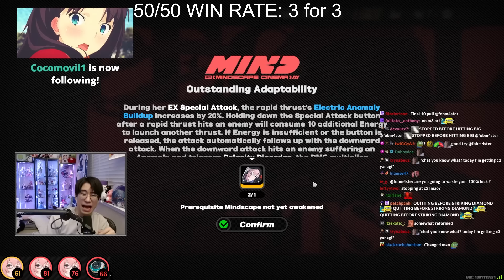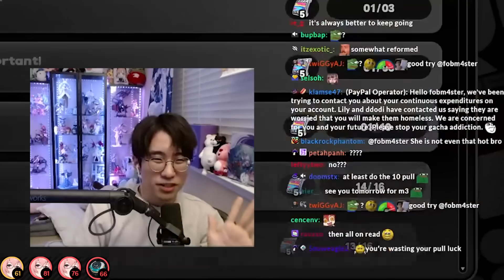Yanagi is Out And I'm MOTIVATED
Check me out on Twitch! I Stream Daily!

0:00 Intro
0:50 E0M1 Pulls
4:30 Goon Review
5:28 Animations and Trying her out
10:48 My Yanagi Build
11:25 Trying for E2